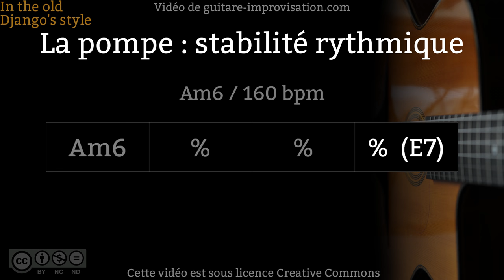La pompe : stabilité rythmique (Am6 - 160 bpm)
Entraînez-vous à faire la pompe sans accélérer ni ralentir avec ce playback qui contient des stops de plus en plus longs. Pour apprendre à avoir une bonne stabilité rythmique à la pompe